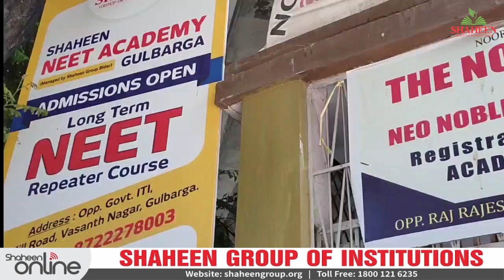Felicitation to NEET Toppers of Shaheen Gulbraga Branch